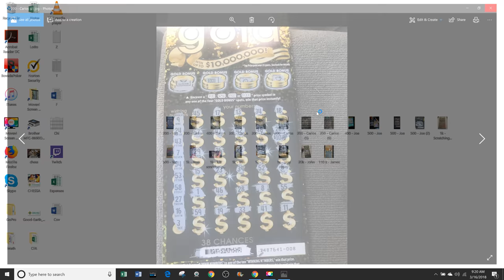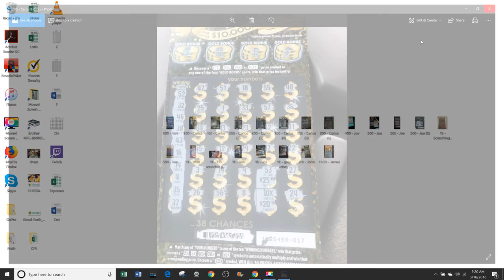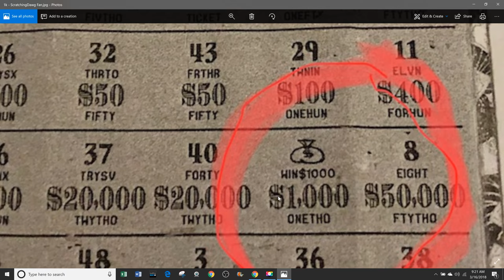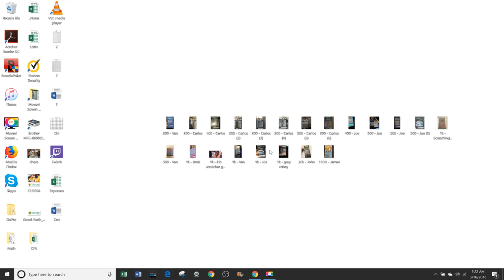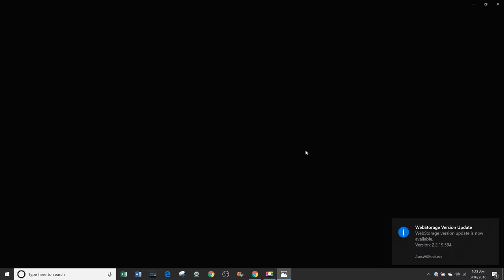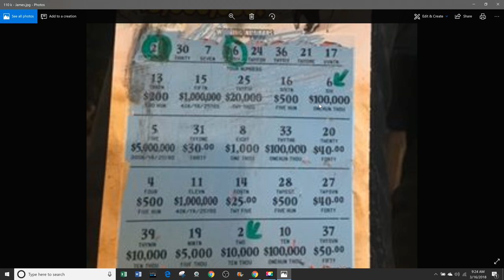REAL OR FAKE $110,000 scratcher? -- You be the judge! -- 21 Sweet Wins!!!